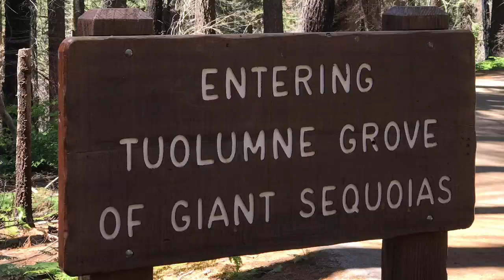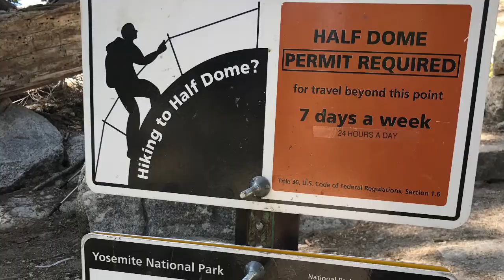10 Things You Can't Miss in Yosemite National Park / Travel Guide Video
NEW TRAVEL GUIDE POST: "10 Things You Can't Miss in Yosemite National Park":

Visit our travel blog at wildthingsandcoffee.com for downloadable PDF travel guides, itineraries, packing lists, and more!

Video & Editing by: Christine & Brae Lezcano